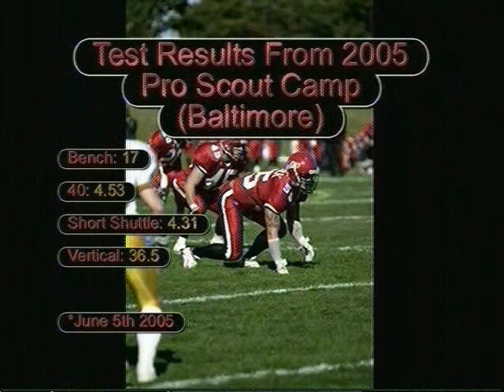Ricky Foley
High Lights of CIS All Canadian, former B.C. Lion and current Seattle Seahawks Defensive end, Ricky Foley from his University Football career at York University